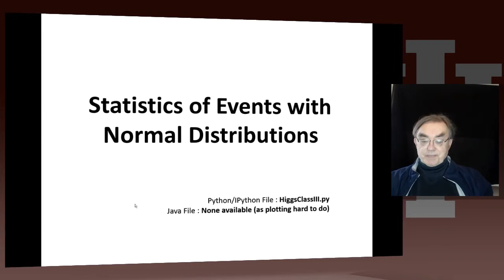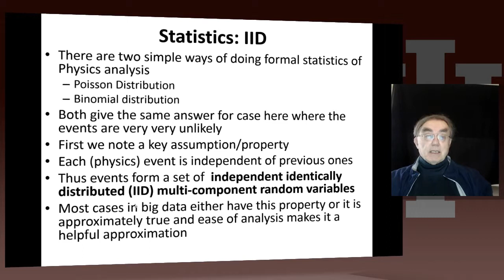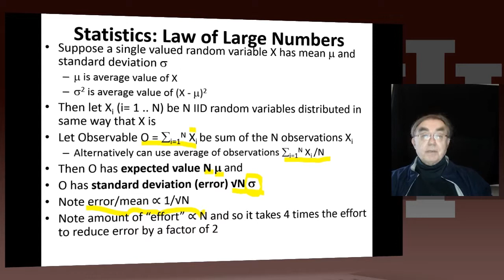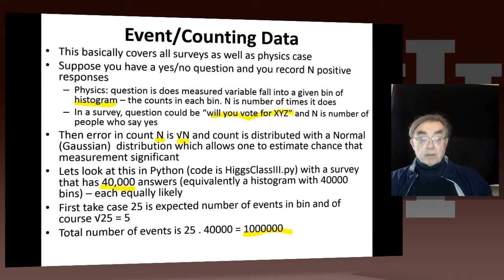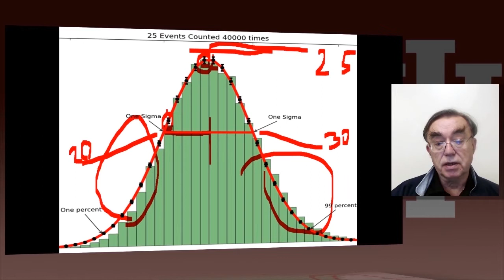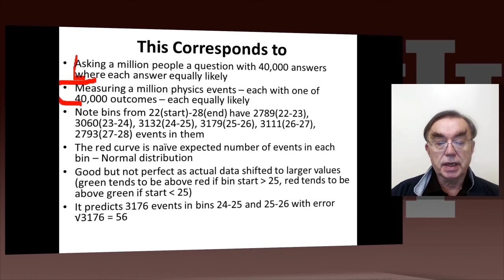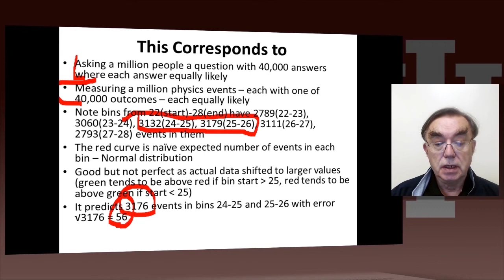E534 Fall2020 Physics Part III 4. Statistics of Events with Normal Distributions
E534 2019 Big Data Applications and Analytics Discovery of Higgs Boson: Big Data Higgs Unit 10: Looking for Higgs Particles Part III: Random Variables, Physics and Normal Distributions
Unit Overview: Geoffrey introduces random variables and some simple principles of statistics and explains why they are relevant to Physics counting experiments. The unit introduces Gaussian (normal) distributions and explains why they seen so often in natural phenomena. Several Python illustrations are given. Java is currently not available in this unit.

10.4 - Statistics of Events with Normal Distributions
Lesson Summary: We introduce Poisson and Binomial distributions and define independent identically distributed (IID) random variables. We give the law of large numbers defining the errors in counting and leading to Gaussian distributions for many things. We demonstrate this in Python experiments.